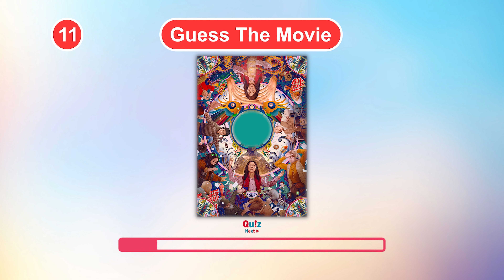✅ Guess the Movie by the Poster 🎬 Movie Poster Quiz 12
Video: Guess the Movie by the Poster / Movie Poster Quiz 12

On this channel I cover a wide range of quiz topics such as logo quizzes, movie quizzes, flag quizzes, emoji quizzes, general knowledge quizzes and much more.

On our channel Quiz Next, you will also find games like Spot the Difference, Find the Odd One Out, Would You Rather, Word Puzzles, and Emoji Puzzles.